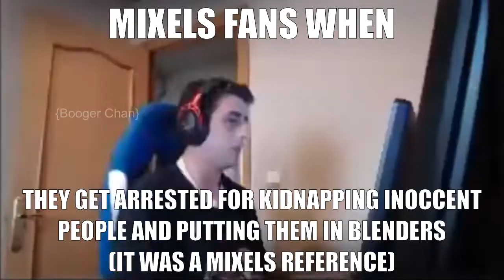Mixels Fan Slander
I am guilty of all these things